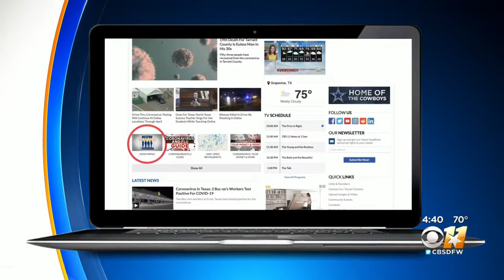Now Hiring: Sisu Energy featured on CBS DFW || Jim Grundy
Watch Jim Grundy, Owner and CEO of Sisu Energy, on CBS 11 News broadcasting in Dallas-Fort Worth, Texas.